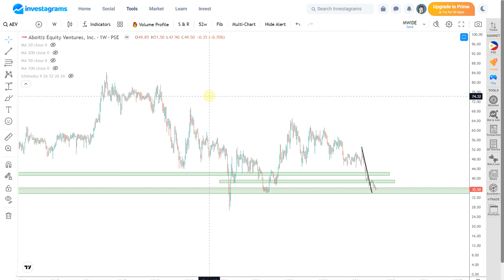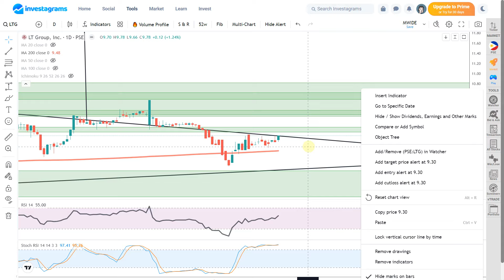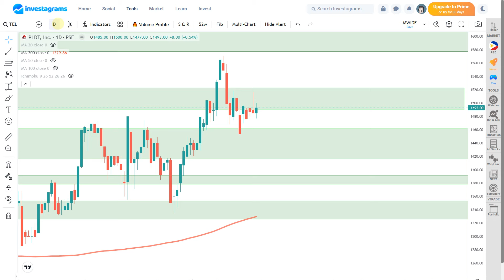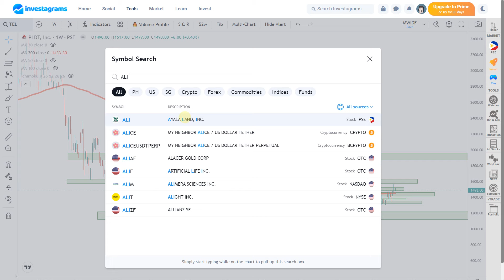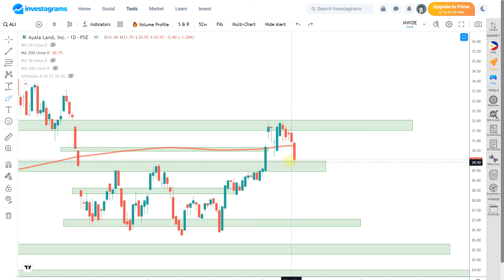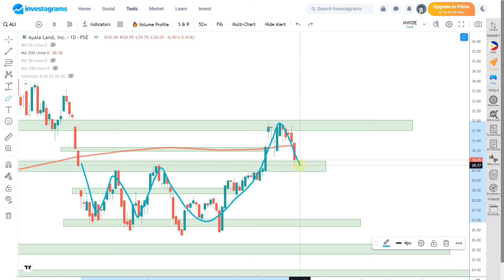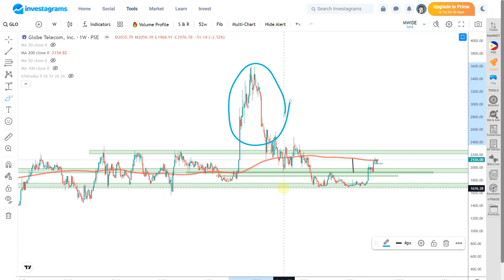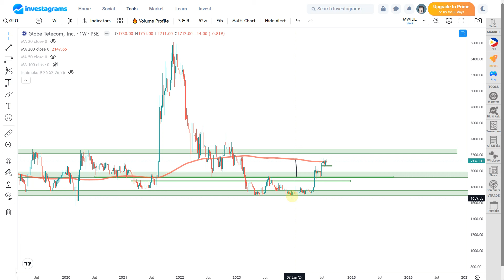[STOCK MARKET] SCC | DMC | LTG | TEL | ALI | GLO : PSE TECHNICAL ANALYSIS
(STOCK MARKET) PSE TRENDING STOCKS ANALYSIS (July 2024) | ColFinancial | Investagrams